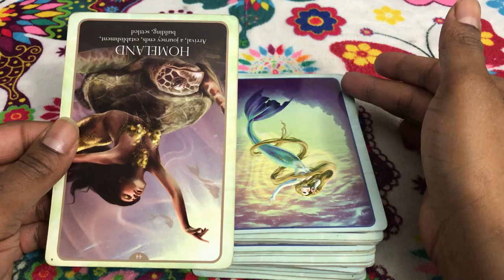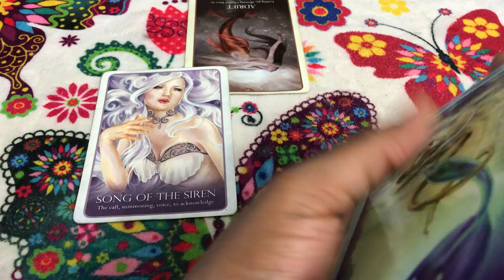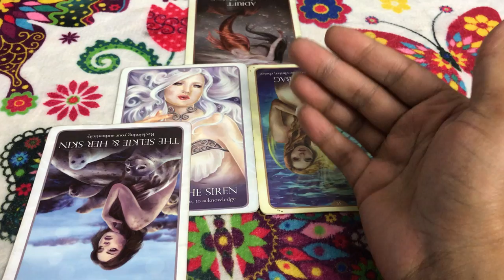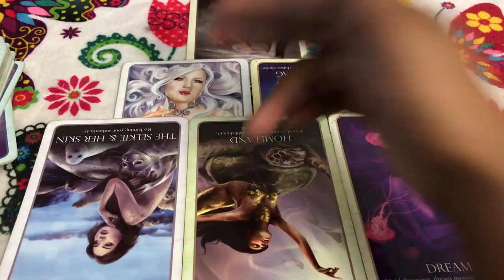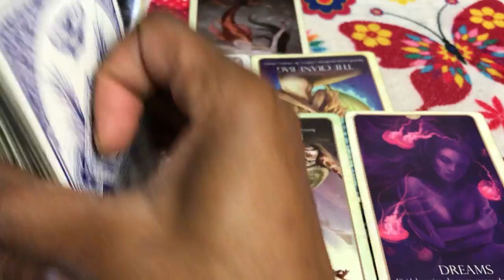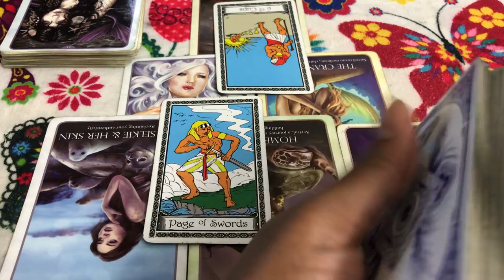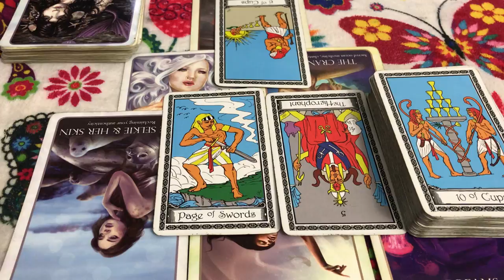🦋 (TIMELESS)) Aries love reading, I'm not changing not even for marrige. 10/30-11/2 TAROT TAROT